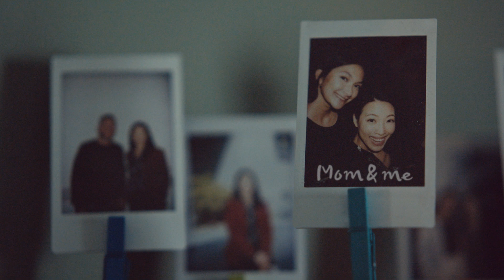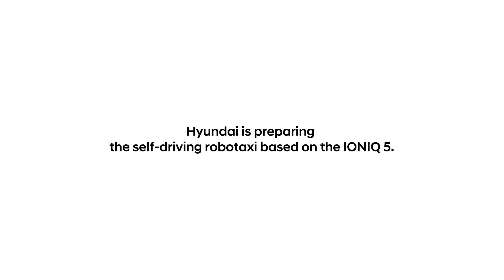IONIQ5-based Robotaxi l Innovation Begins, from Very Human Things Ep. 2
We’re innovating self-driving mobility, to make it reliable at all times for all of us.
Innovation begins with very human things

The IONIQ 5-based robotaxi is preparing for its first passenger.